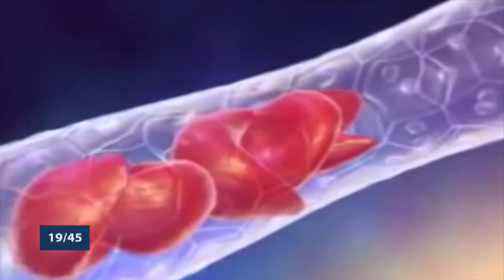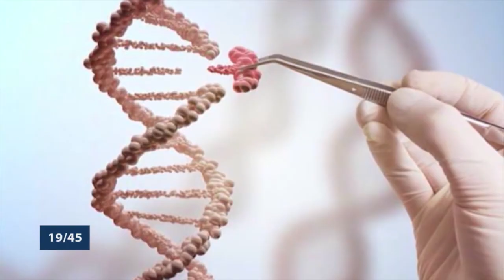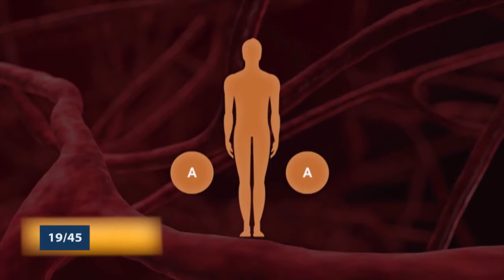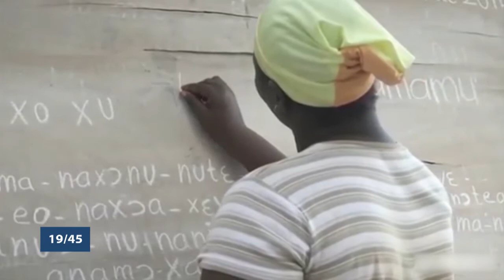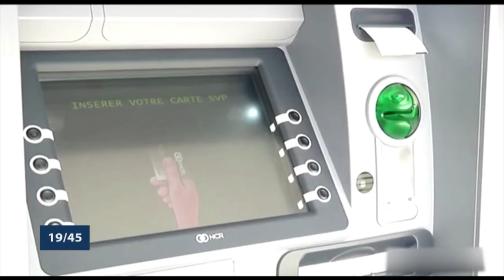Le 19 45 du 8 Septembre 2021 avec Patrick ADJAGBODJOU